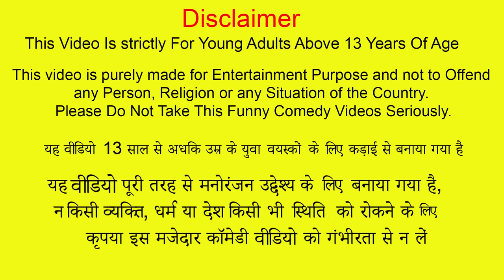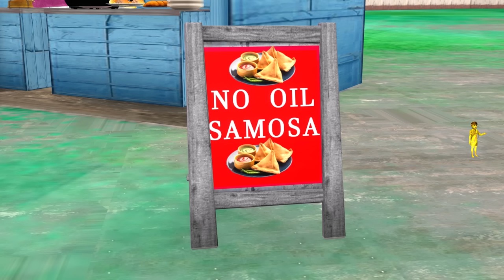Air Fryer Samosa Tasty Healthy Samosa Cooking Street Food Hindi Kahaniya Moral Stories Comedy Video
Tasty Healthy Air Fryer Samosa Cooking Street Food Hindi Kahaniya Moral Stories New Comedy Video.